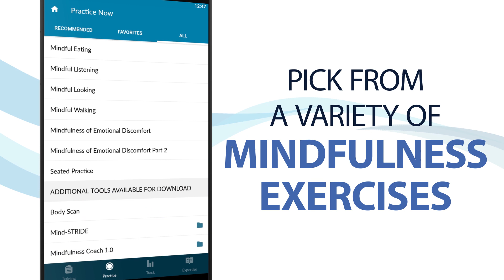Mindfulness Coach in 60 Seconds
This video provides a quick overview of the Mindfulness Coach app, and was designed to be easily shared on social media and other digital platforms. Mindfulness Coach is a free, publicly available mobile app for people who are interested in learning about and practicing mindfulness. The app was created by a team at the National Center for PTSD, Department of Veterans Affairs. This app provides users with a mindfulness training plan and standalone exercises to help learn how to practice mindfulness, starting with just one minute per day. The app also includes short readings about mindfulness and questionnaires to track progress over time. This app can be used by anyone.